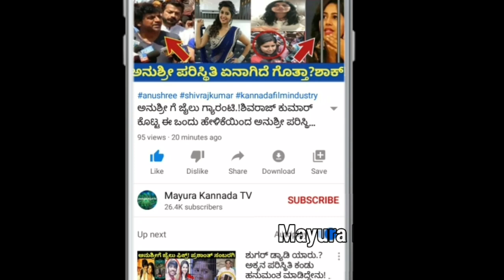ಗಟ್ಟಿಮೇಳ ರಕ್ಷ್ ಮಾಡಿದ ಒಂದೇ ಒಂದು ಸಣ್ಣ ತಪ್ಪಿನಿಂದ ಈಗ ನಿಜಕ್ಕೂ ಏನಾಗಿದೆ ಗೊತ್ತಾ?ಹಾಗಾದ್ರೆ ಗಟ್ಟಿಮೇಳ ನಿಲ್ಲುತ್ತಾ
Gattimela Zee kannada#Rakksh
Vedanth Vasista Vedanth vasishta
Gattimela Kannada Tv